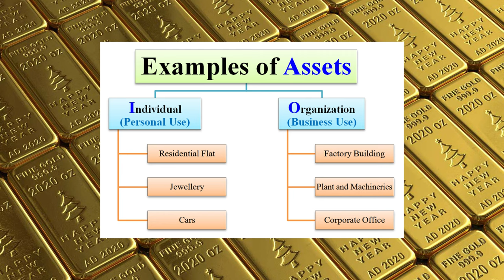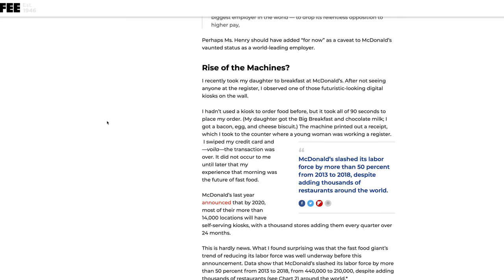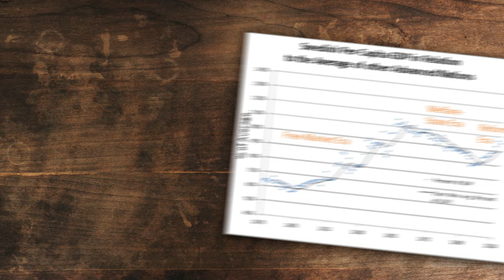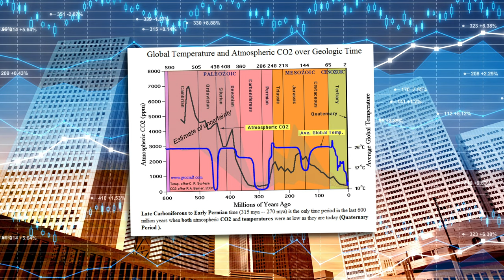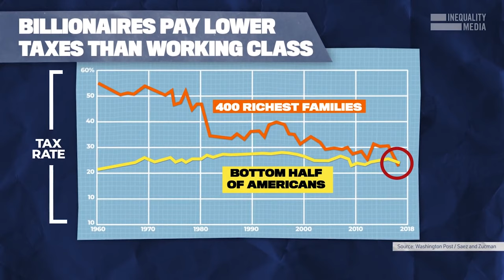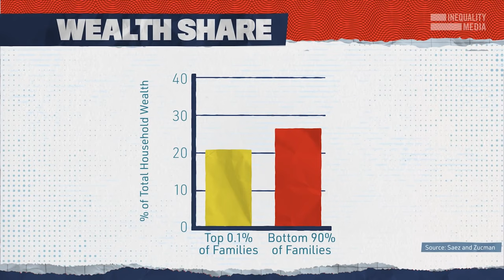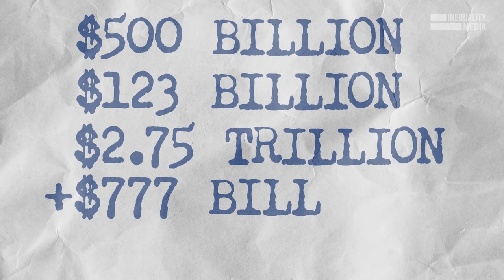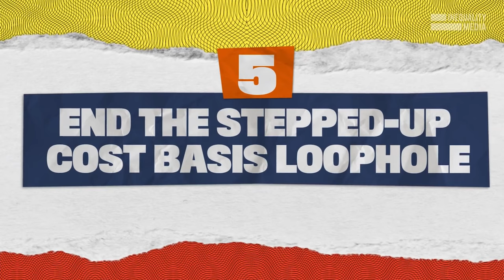Taxing the Rich Doesn't Work: A Response on Robert Reich Taxing the Rich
Taxing the rich doesn't work. As I was requested to do a response on Robert Reich taxing the rich I decided it was time to cover this topic issue as it is heard ever so often, whether it's the nonsense about the United States in the 1950s taxing the rich, or that there is wealth inequality. In this video I explain what wealth really is, why taxing the rich doesn't work and is really just envy of the rich.

You hear nonsense all the time about Jeff Bezos wealth, but clearly people don't understand where most of that wealth comes from and probably do not understand what assets are. However, I don't just touch upon the problem they are faced with in their vain attempt I also cover the moral argument, why it is immoral and is nothing other than theft.

It is nonsense to claim that tax cuts results in the rich getting richer and poor getting poorer, in fact, as I've explained umpteen times, if anything makes the poor poorer, it is running the printing press as it is the poor who are strongly reliant upon the paper currency for a wage, the rich are not.

Robert Reich, like any other socialist, doesn't understand the very fundamental basics of economics, hasn't the slightest understanding of what prices are, thinks he can somehow ignore and defy the laws of supply and demand, thus the belief in trying to control prices. Although he doesn't touch upon this in his particular video, that is more or less what socialists support as they would never support the market regulating itself regarding prices. Such evidence can be found in his argument in favour of universal healthcare, we know where that argument is going, no doubt arguing in favour of the British NHS with the 'free at the point of use' service, or the usual 'free tution fees' to university, etc.